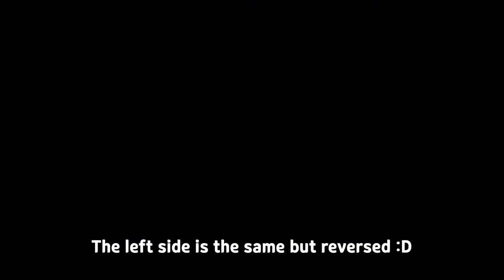Minecraft Tutorial | How to Build a Modern Cafe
Learn how to build a Modern Cafe!
Take a cup of coffee and enjoy the beautiful inside garden!

❣️ We build places where we would like to take each other.
We would love to get feedback and Ideas!

◼️ Info ◼️

◼️ Version : Java Edition 1.16.4

◼️ Shader : Bsl Shader 1.16.4

◼️ Resource Packs :  Jerm's better leaves  /  Dramatic skys

Invisible item frame command : /give @s item_frame{EntityTag:{Invisible:1}}

🎧 Music 🎧